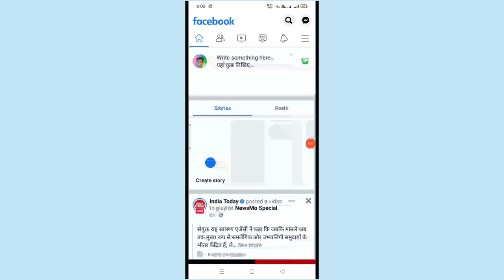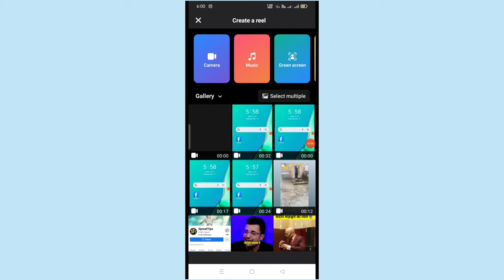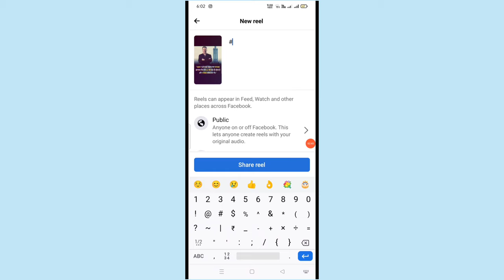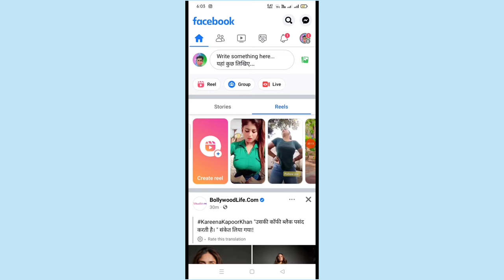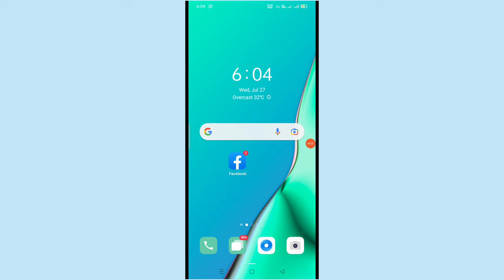Facebook per photo se reels video kaise banaye | How to make photo video in facebook reels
Hello Dosto.
Aaj ki is video me maine aapko bataya hai ki facebook per photo se reels video kaise banaye sath hi music and effect ke sath aasha karta hu ki video aapko pasand aayi hogi.